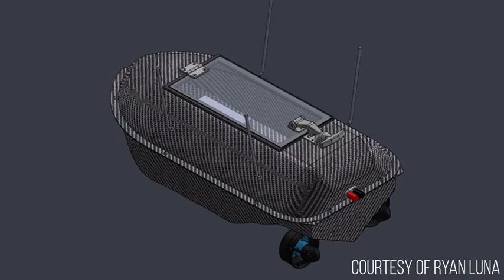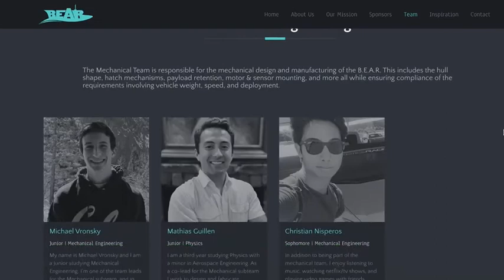Cal Students Reach for the Stars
UC Berkeley students are taking on NASA’s Micro-G NExT challenge to help astronauts for their 2024 mission to the moon. Nikki Rosenbloom  reports.